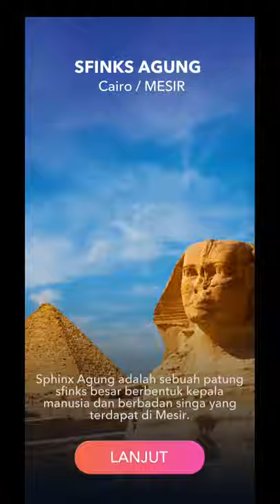Words of Wonders Indonesia | SFINKS AGUNG - Perjalanan 12 & Jawaban